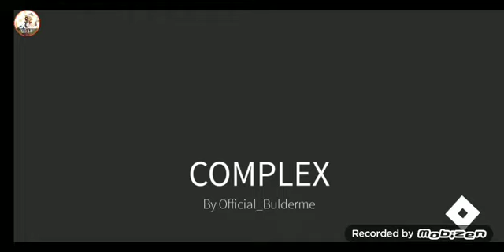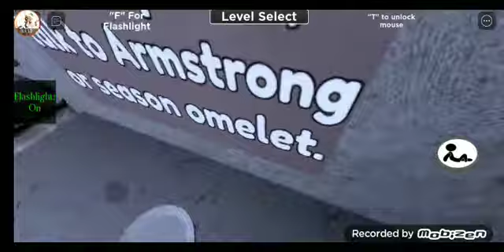1 scary game with stardrop and water/sister